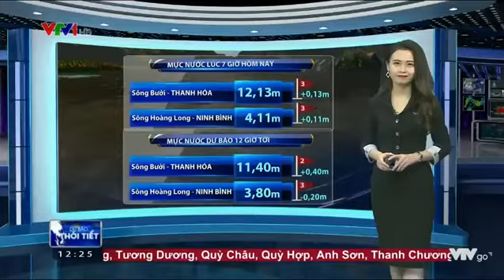Bản tin thời tiết trưa - VTV1 ngày 14/10/2017